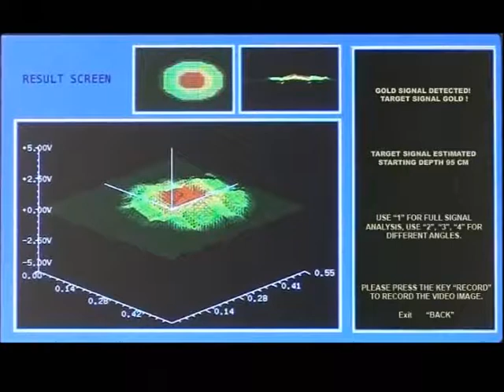7x7 gold bracelet